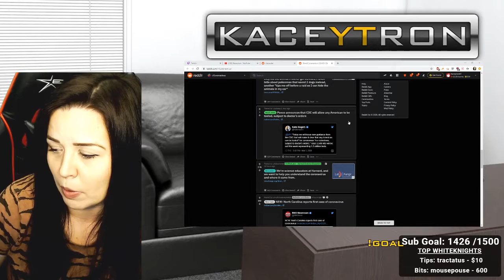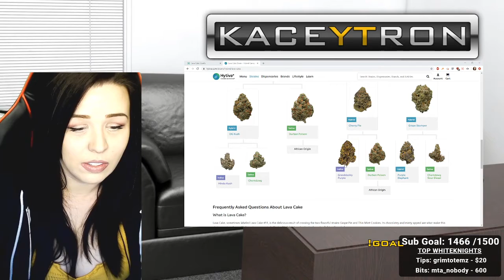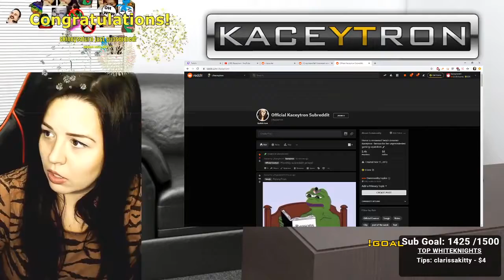kaceytron best moments 09